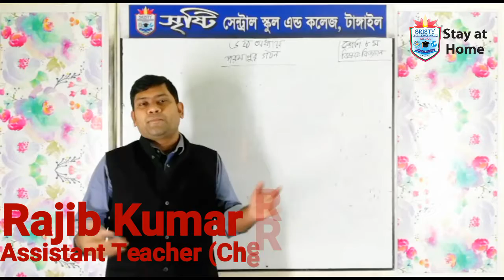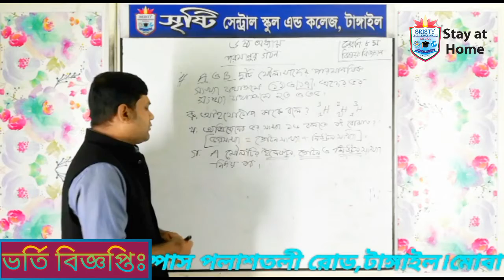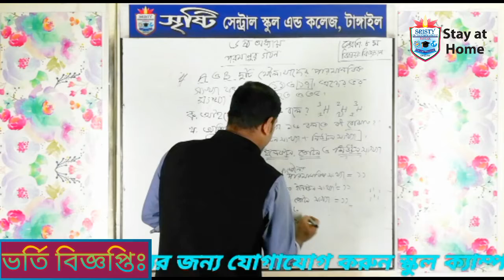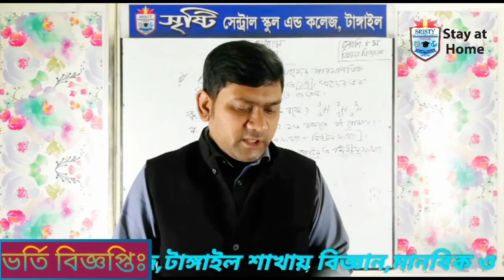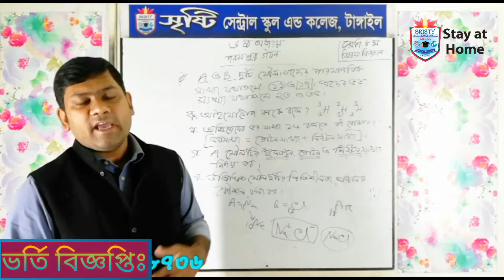Class : 8 | Subject : Science | Chapter : 6 | Srijonshil Part : 4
some important questions solution here.